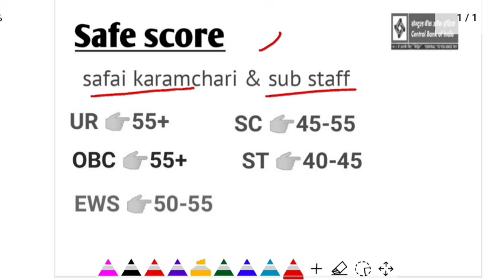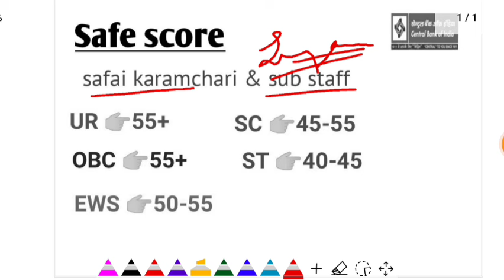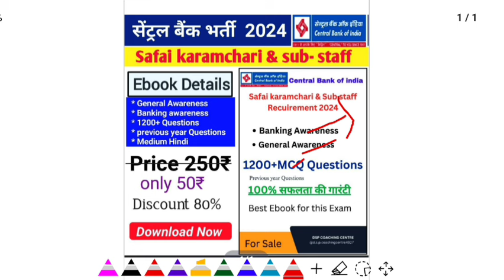Central Bank safai karamchari sub staff 2024/safe attempt / 70 में से कितने नंबर लाना जरूरी है?